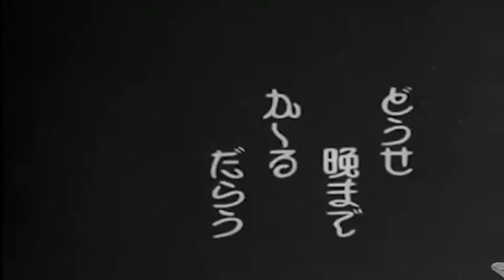Gavinco - Passing Chance [Music Video]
Releases 25/02/2022

'Forgive the Moth' EP was made by the English producer Gavinco. This is a ambient collection of songs that all bind into one story. The surrounding sounds of ambient nature life within the electronic music industry.

1. Forgive The Moth
2. Tea Spirit
3. Dwellers Path
4. Passing Chance